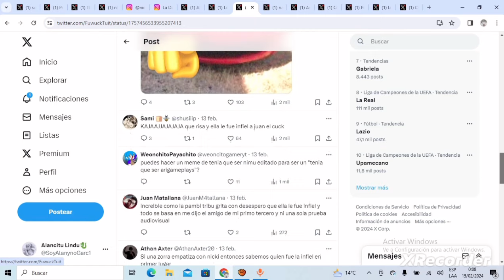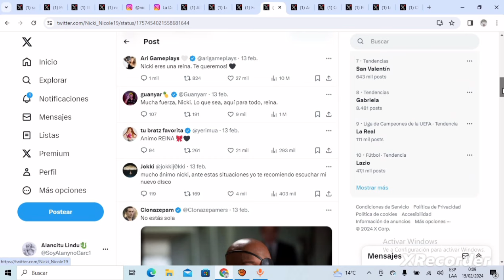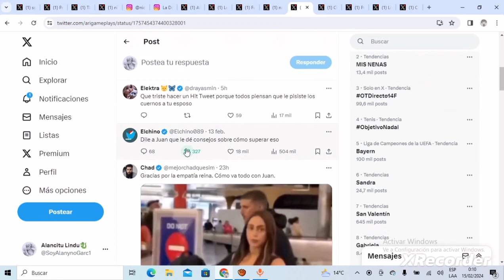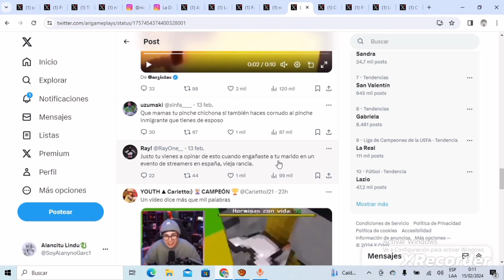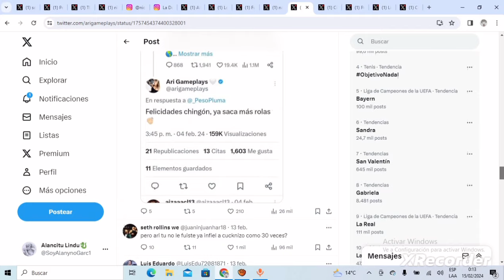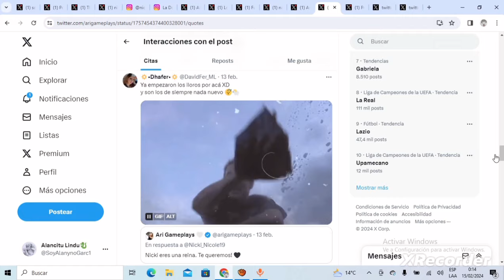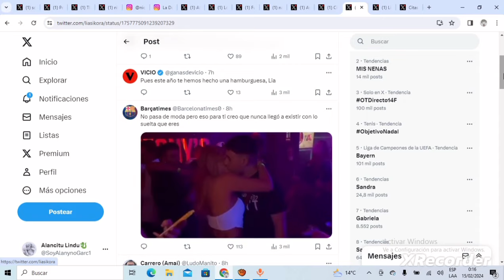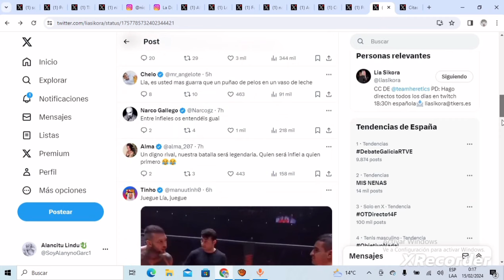ari gameplays EXPUESTA y ATACADA por apoyar a Nicki Nicole! LIA SIKORA CRITICADA por PESO PLUMA!